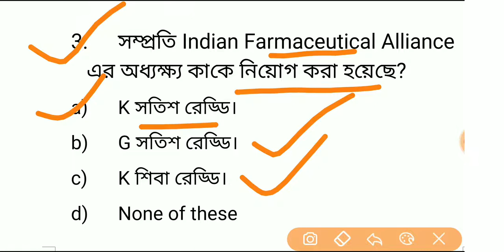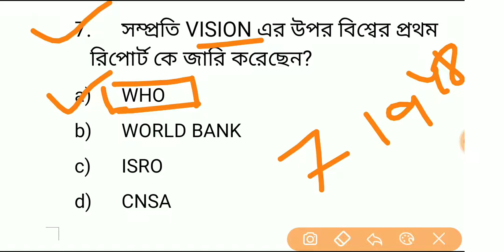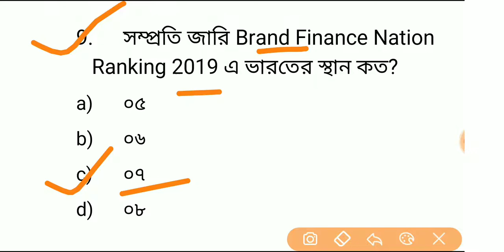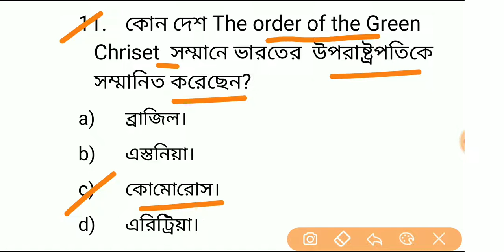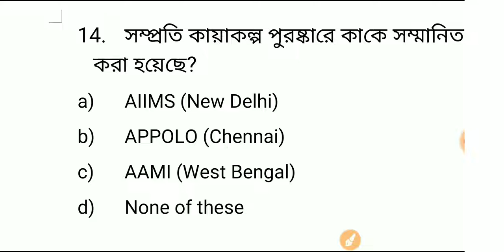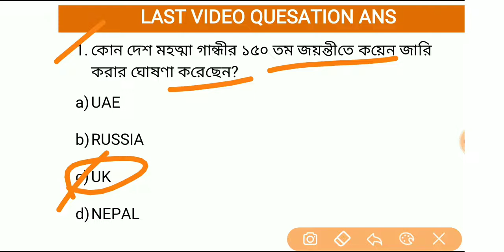15 Oct 2019 !! Bengali current affairs !! Bengali exam study